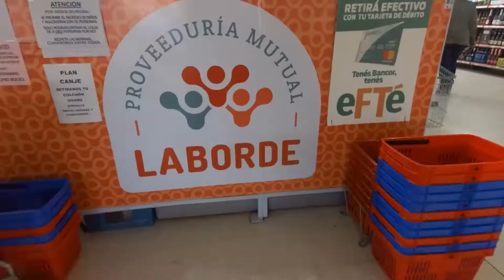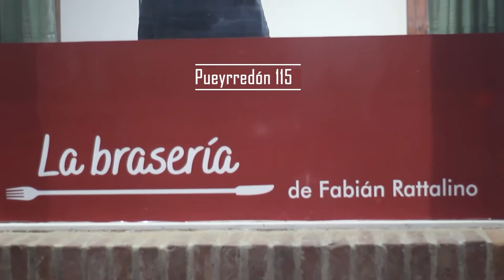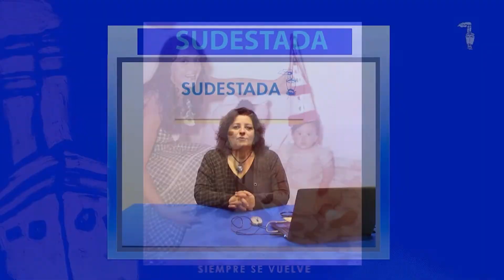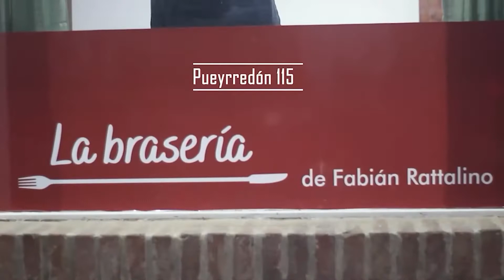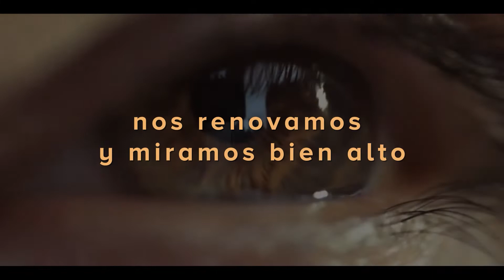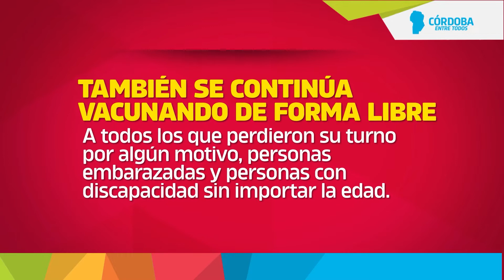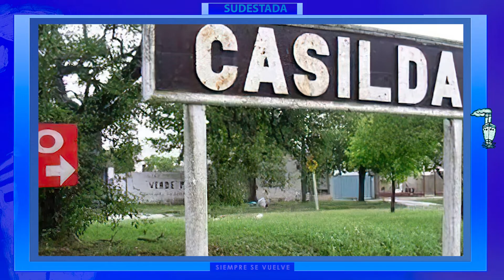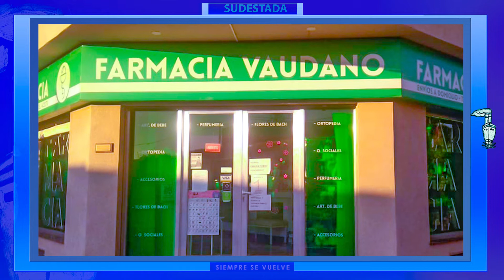SUDESTADA, siempre se vuelve Capitulo51 LARA VAUDANO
Sudestada siempre se vuelve, capítulo 51.  Las raíces del afecto son las que nos hacen fuerte y es ahí, adónde volvemos siempre. Hoy nos vamos a Casilda, charlamos con Lara Vaudano, farmacéutica

EL BARCO multimedia - Contenido periodistico y documental, contenido en vivo,  15 años , Audiovisuales, , edición de audio, documentales, videoclips, demos, publicidad radio y tv, foto-montajes, backstage, etc. Eventos sociales, privados y empresariales. Solución integral